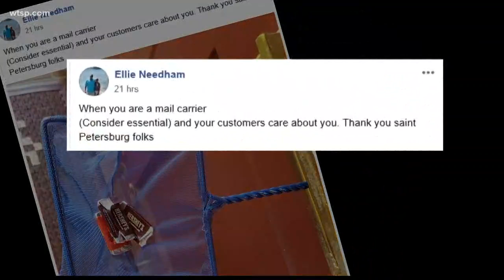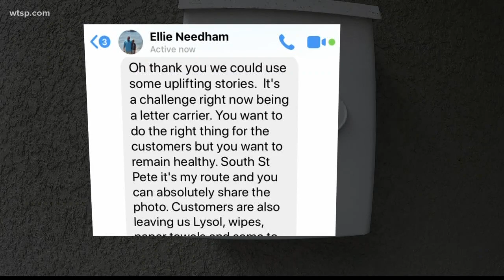Simple box of snacks says big 'thank you' to mail carriers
A Facebook post inspires neighbors to leave goodies for delivery workers.